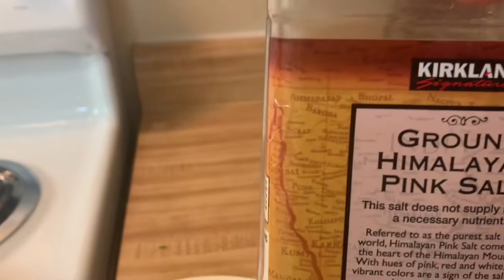Nopales con huevo a la Mexicana 😋| Las Recetas De Maria Y Mas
Hola amigas y amigos aquí les comparto mi receta. Si tienen recetas especiales que gustan que hagan por favor comentar. Gracias a todos por apoyarme ❤️.